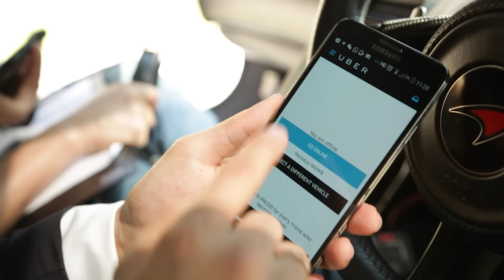Picking up Uber riders with a McLaren - AutoBuzz.my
We at AutoBuzz.my registered a 2013 McLaren MP4-12C with Uber disguised as a Perodua Myvi, went around town to pick up some passengers. This Uber prank mission is to surprise and put a smile onto people's faces! We hope you guys enjoy it as much as we do.